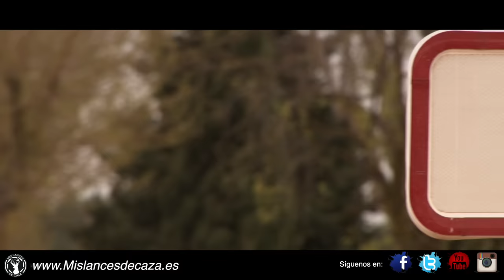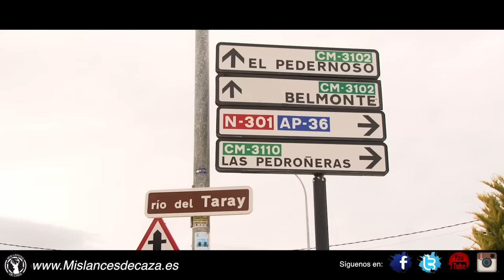Conejos, agua y hurones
Hoy os traemos una segunda parte del popular documental de conejos en cuenca donde nos adentraremos en una jornada de caza con hurones agua y mucho frío!